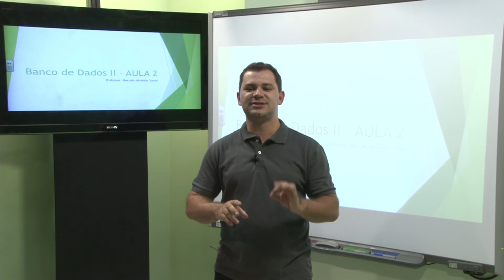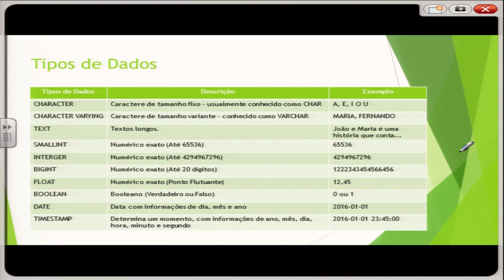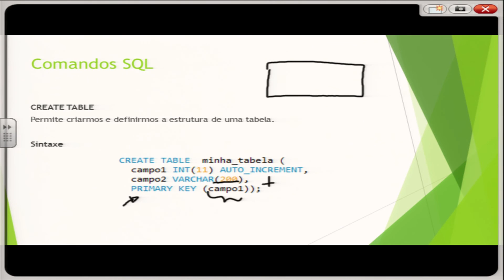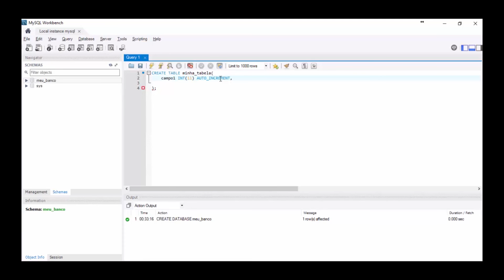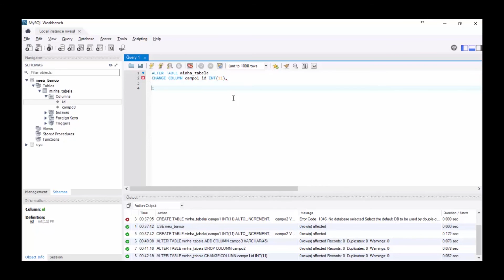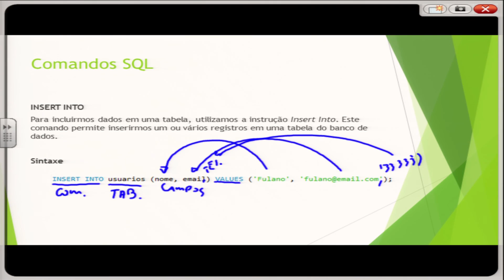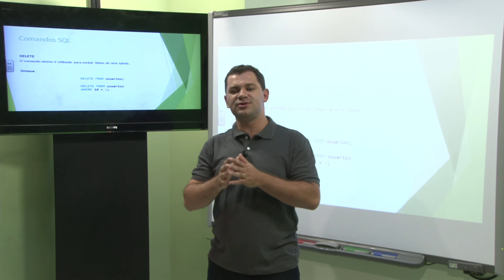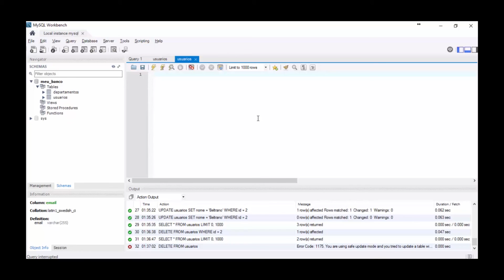AULA 2 - BANCO DE DADOS II